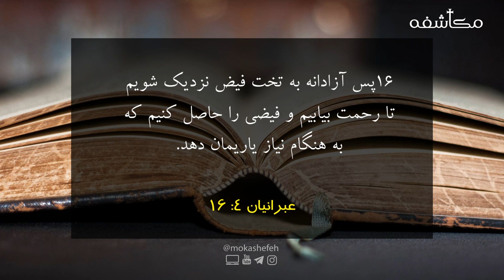The Grace of God - فیض و لطف خدا نسبت به ما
ما به بررسی اصول و مبانی مسیحیت می‌پردازیم و در کنار آنها تفاسیر و تفکرات عمیق دینی و روحانی را به اشتراک می‌گذاریم. همچنین، در اینجا به بررسی کتاب مقدس می‌پردازیم و مفاهیم مهم و دستاوردهای آن را برای شما توضیح می‌دهیم.